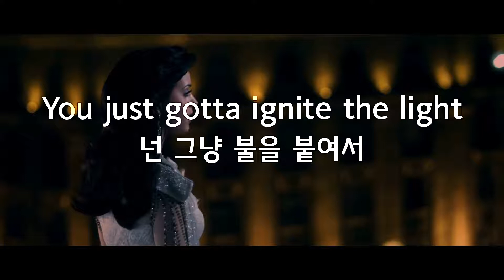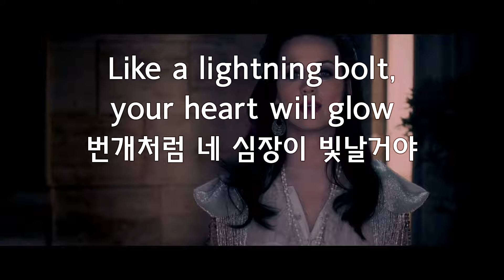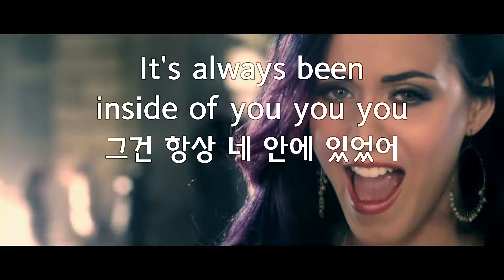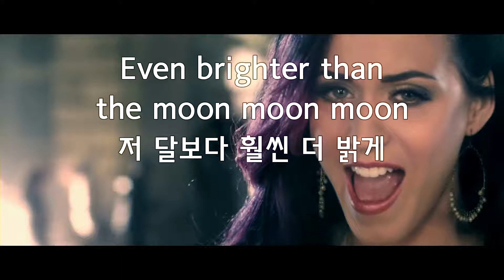Kate Perry (케이티 페리) - Firework (Lyrics 해석)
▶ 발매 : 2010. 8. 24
▶ 순위 : 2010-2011년 빌보드 차트 Hot 100곡 1위
▶ 가수 : Kate Perry (1984년생, 미국)
▶ 데뷔 : 2001년